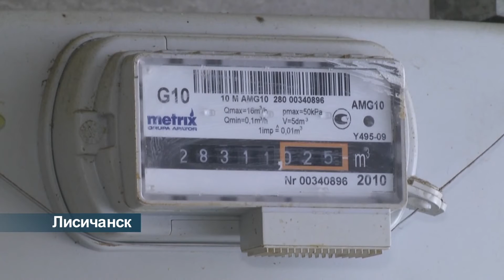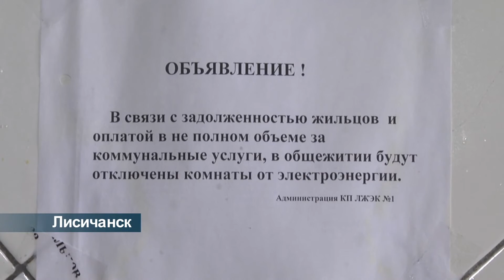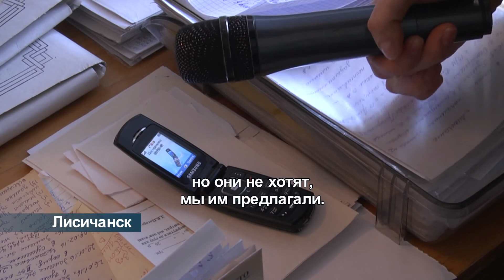Жители лисичанского общежития семь лет живут без отопления